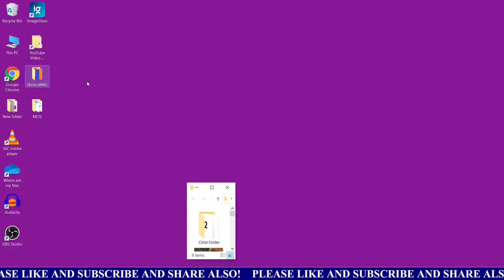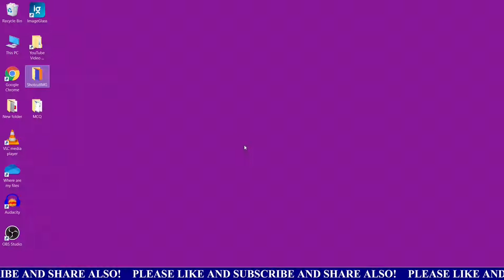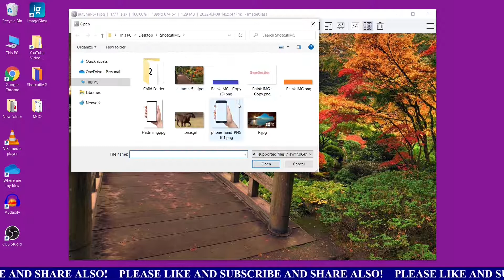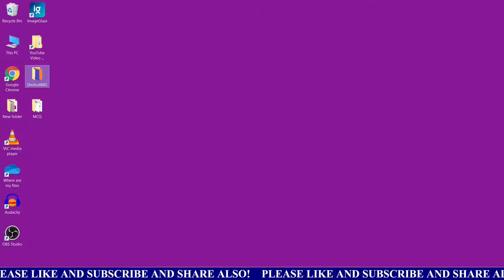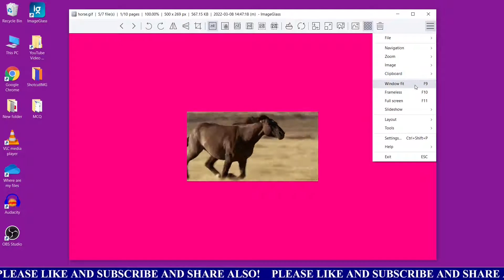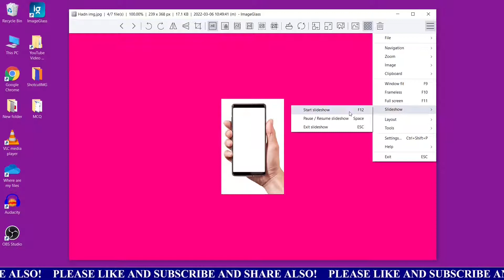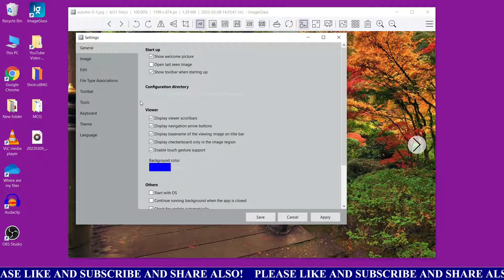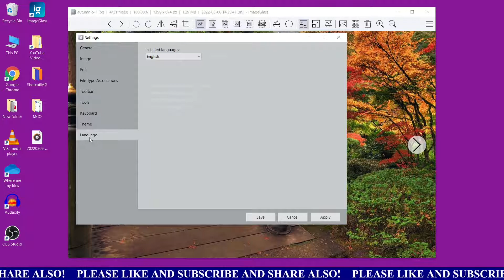ImageGlass Open Source Software Details Explanation Part-1| Free Open Source Software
दोस्तो नमस्कार , आज हम सिखेंगे ImageGlass Open Source Software Details Explanation Part-1| Free Open Source Software पूरी जानकारी हिंदी में .इस विडियो मे है! विडियो पसंद आया हो तो विडियो को लाइक और शेयर जरुर करे ,और अगर आप कुछ कहना या पूछना चाहते है तो कृपया नीचे दिए गए कमेंट बॉक्स में लिखें , हमारे YouTube चैनल को सब्सक्राइब जरुर करे !!
! धन्यवाद !
What Is ImageGlass?| How to install ImageGlass in windows 10| Best Free Image Viewer for Windows 10|

Please do give your valuable suggestions, comments and share this to
your near and dear ones.

What Is ImageGlass?
How to Install Image Glass?
ImageGlass Details Use Part 1
ImageGlass Details Use Part 2
ImageGlass Shortcut Key.
ImageGlass Tips and Tricks
Best Free Image Viewer for Windows 10|
Free Image Viewer for Windows 10|
Microsoft Photo alternative
software,image viewer (software genre),free software,best software,windows software,imageclass,explanation,adobe photoshop (software),windows photo viewer cant open this picture,picture not open,not opened photo repair,open all format of phots,photo not open in photo app,photos open very slow in windows 10,how to fix photos app open slow or not working in windows 10,explanation,most essential software for windows 10 2021,top 10 software that are actually great,imageglass

GyanSection
Gyan Section